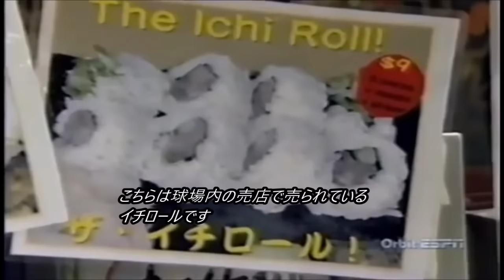イチローの好プレー集 with アメリカの熱狂的（変態的）実況解説（字幕付き）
変態的シリーズの新作です。過去のシリーズで英語の実況解説をいくつか翻訳したところ、面白いというコメントを多く頂いたので今回は興味深い実況解説を集めて字幕を付けてみました。

この動画から得られる収益は全てMLBの公式チャンネルに渡っております。